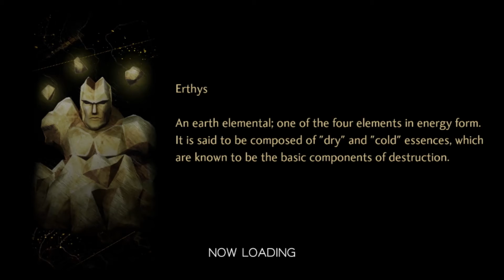Shin Megami Tensei V Nintendo Switch Playthrough Part 148 Vs Cleopatra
Skip Intro: 0:24
That Frolic animation is truly cursed.